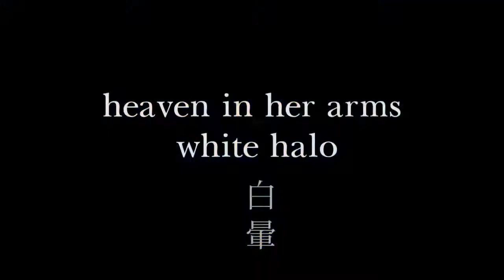HEAVEN IN HER ARMS - White Halo (Trailer)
Trailer for the upcoming HEAVEN IN HER ARMS album "White Halo". Available on CD and LP via Moment Of Collapse Records

Trailer by Akupower!

Music is a medium of connection no matter what political and geographical borders want to dictate. What music in general is also celebrated for is the possibility to blend regional with global sounds to create new and unique soundscapes. Japan is one of those regional examples where the dominant structures of heavy music are mashed up with the local culture to preserve a musical testimony of the here and now. One of those bands who stand this balancing act between Western and Asian influences are Tokyo's HEAVEN IN HER ARMS. After ten years of relentlessly touring the world including destinations such as Europe, Russia and many parts of Asia and numerous critically acclaimed releases, HEAVEN IN HER ARMS are ready for the next chapter of their history. "White Halo" is the name of the upcoming longplayer that once again manifests the band's willingness to excel the own aspirations. This album fits perfectly into HEAVEN IN HER ARMS' discography without sounding antiquated or outdated, but offers everything that fans have been lurking for. What makes "White Halo" special is that the band's origin is once again audible in every single tone without serving any stereotypes or being pathetic. This album sounds like a visit to Tokyo with its roughly 14 million inhabitants, ever buzzing traffic and bright neon lights. It is easy to get lost but signs and structures remain as a golden thread that turns this trip into a delightful and fascinating journey. "White Halo" sounds huge and overwhelming with every little aspect in its own way. May it be the complex riffing, the pervading Japanese vocals or the overall dramatic composition. HEAVEN IN HER ARMS once again prove their distinctive sense for an unblemished songwriting that can keep pace with other big players in the genre.